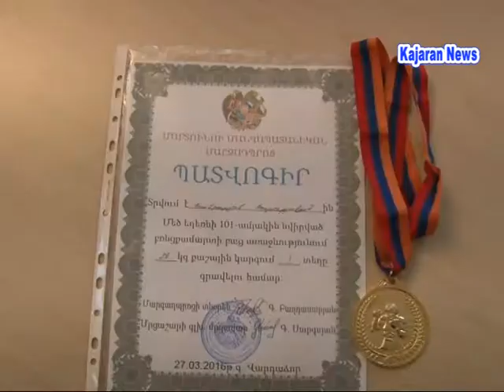Brncqamarti arajnutyun Martunium